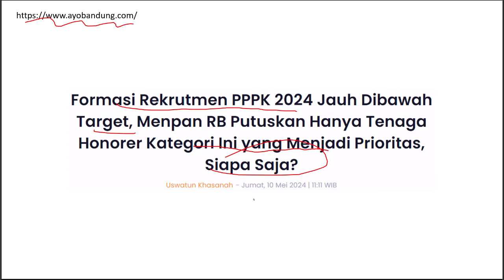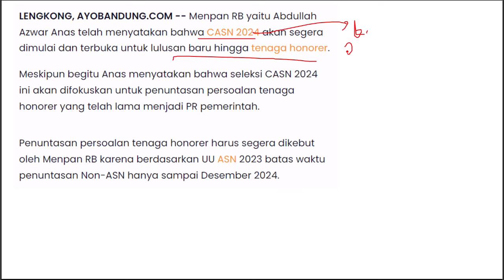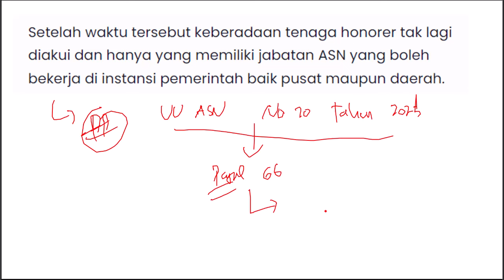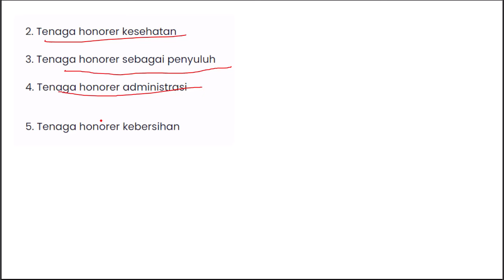MENPAN RB Putuskan Hanya Tenaga Non ASN/Honorer Kategori Ini yang Jadi Prioritas ASN PPPK 2024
Informasi terbaru beredar saat ini adalah berkenaan dengan Pernyataan Menpan RB bagi tenaga honorer yang menjadi prioritas menjadi ASN PPPK Tahun 2024 ini. Seperti apa informasi lengkapnya? Mari simak videonya hingga akhir agar kita tidak missunderstanding dengan segala informasi yang beredar di alam jagat raya ini. Selamat menyaksikan dan semoga kawan-kawan dimudahkan jadi asn pppk tahun 2024 ini Amin

Speaker: Aqila's Channel
Source: